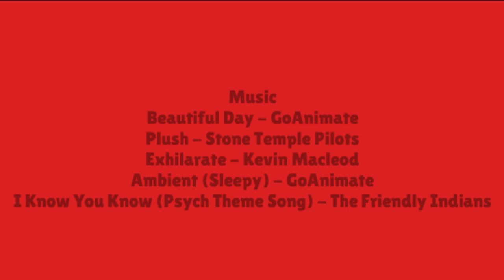Tiyana Grounds Stephanie For Everything/Grounded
The Gavin Family, Lucy McCall, and Mrs. McCall originally created by AvoidingFOP

Michael Dale and his mother created by AnimationSensation02

Zara Dawson and her father originally created by TA591IAD1

Credit to various users, including LSanimate 123, for the original idea.

Sites Used:

OBS Studios

Beautiful Day - GoAnimate
Plush - Stone Temple Pilots
Ambient (Sleepy) - GoAnimate
I Know You Know (Psych Theme Song) - The Friendly Indians